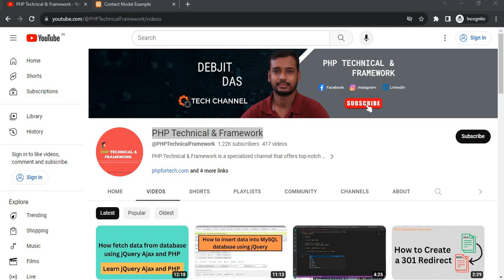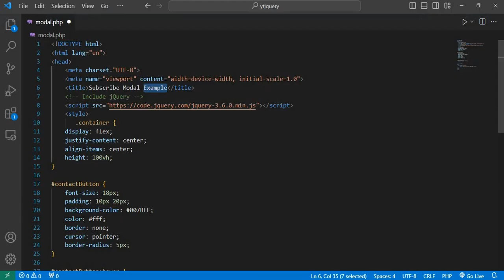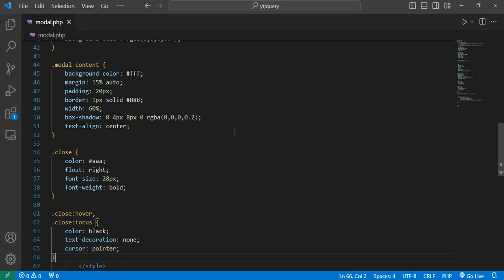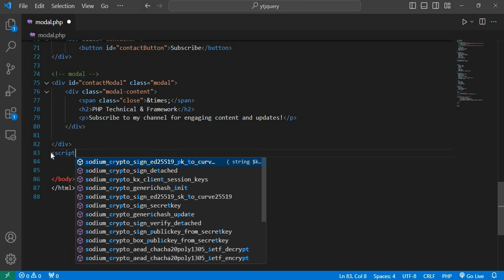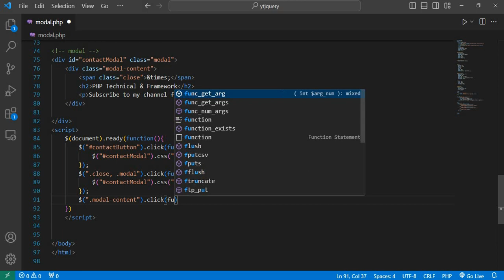How to Open Modal Popup using jQuery on Button Click || how to open modal pop up using jQuery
Welcome to our comprehensive tutorial on how to create a stylish and user-friendly Modal Popup using jQuery, triggered by a button click featuring an icon! Modals are an essential part of modern web design, offering an interactive way to display additional content, forms, or messages without navigating away from the current page.

In this step-by-step guide, we'll walk you through the entire process of building a Modal Popup with jQuery. Whether you're a beginner or an experienced web developer, you'll find this tutorial valuable.

🎯 Who Should Watch:

Web Developers
PHP Enthusiasts
JavaScript Aficionados
Students & Learners
Anyone Passionate About Web Development

Thank you for joining us on this coding journey. Get ready to unleash the potential of Ajax and PHP in your web projects. Let's dive in! 💻🌐